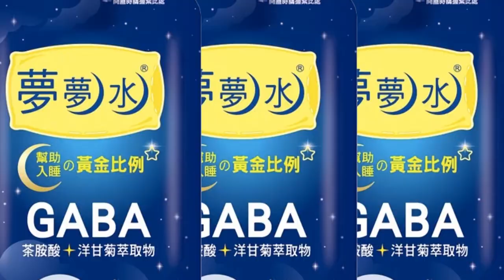【何橞瑢報新聞】陳時中高雄住宅放11年未售出 徐巧芯疑"迴力鏢來了"｜北市小雞放棄?! 沈富雄揭陳時中跨界輔選內幕 精華版@中天電視CtiTv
00:00 選前急售高雄豪宅? 陳時中批"說炒房是抹黑"
00:44 高雄住宅放11年未售出 徐巧芯疑"迴力鏢來了"
01:20 被質疑就牽拖? 大姊遭控!蔣萬安:綠營變本加厲
01:54 高雄豪宅"放著不住"非炒房? 陳時中嗆:你炒給我看
02:22 北市小雞放棄?! 沈富雄揭陳時中跨界輔選內幕
03:02 陳時中仇恨值高因擋財路? 藍白:說清楚講明白
03:36 "掮客說"薛瑞元陳時中唱雙簧?黃珊珊批:講清楚到底是誰
05:56 陳時中突遇嗆 民眾轟:怎麼好意思出來選
08:14 選前黃金周藍綠37場造勢! "重兵部署北台灣"